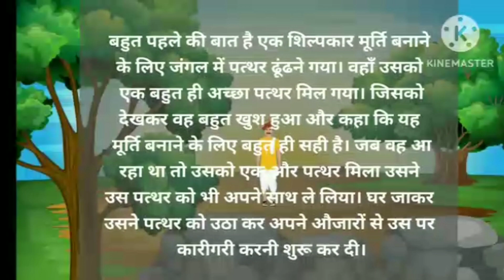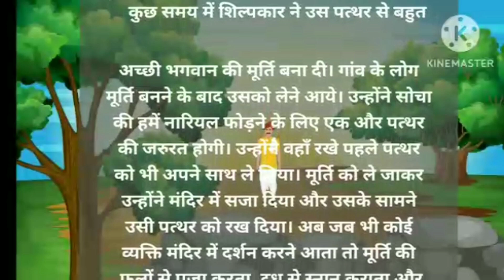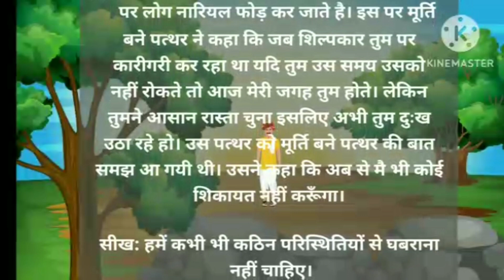Moral story in hindi | Motivational story